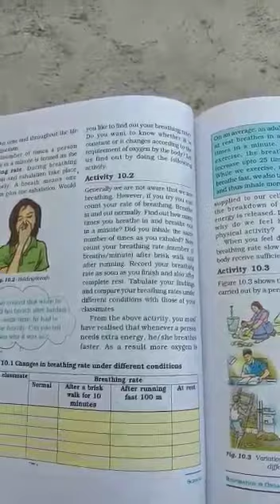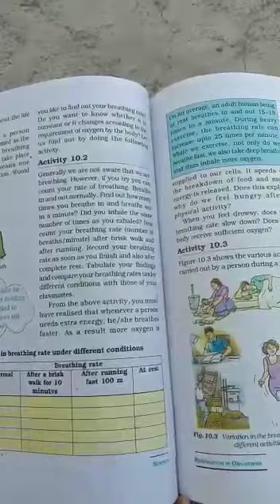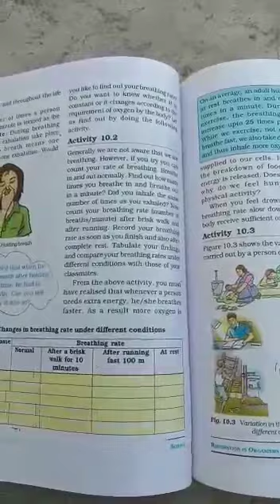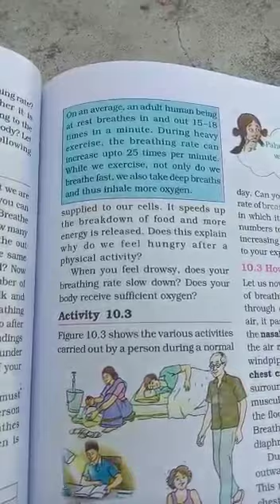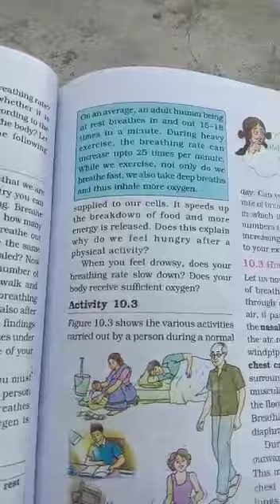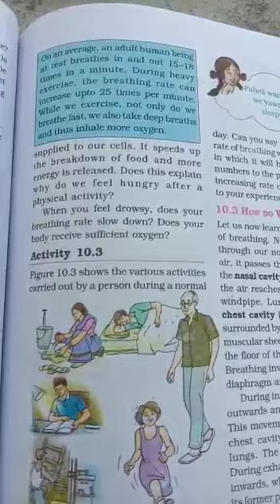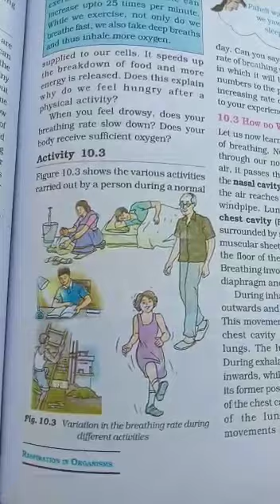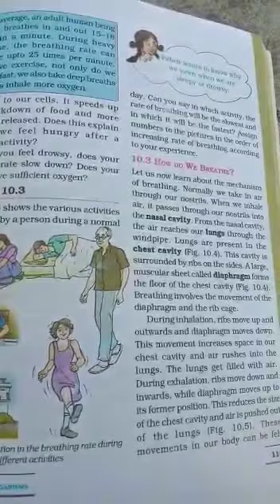SJV Grade7 Science Biology L n-10